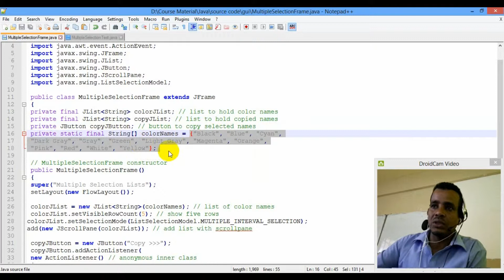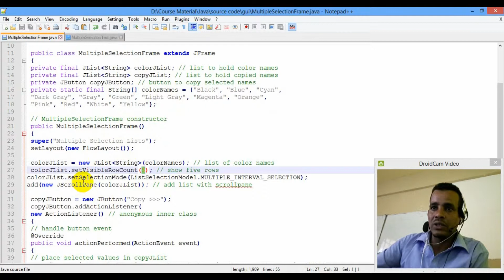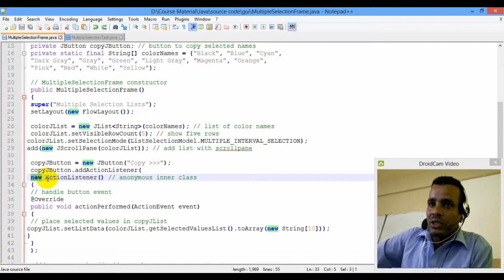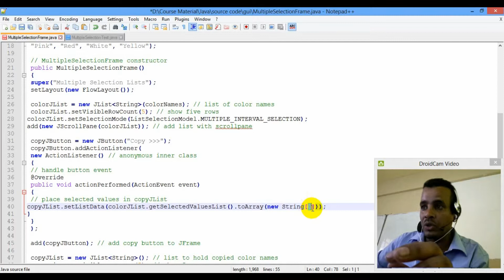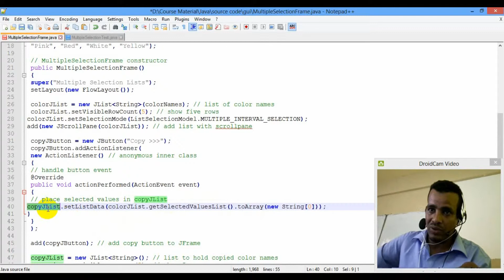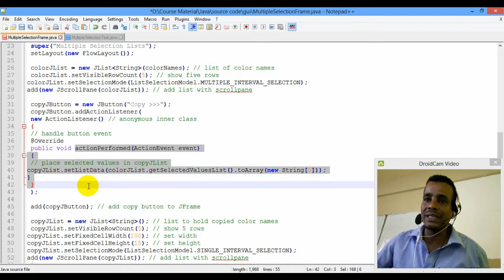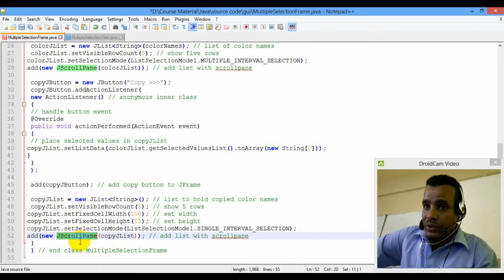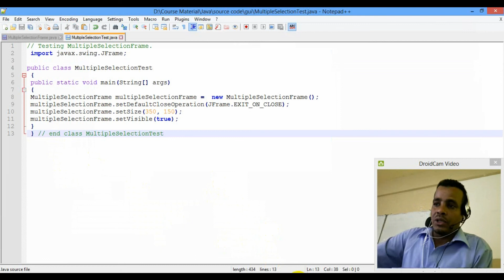Lecture 15: GUI JList with Multiple Selection Mode Programming Tutorial in Amharic | በአማርኛ